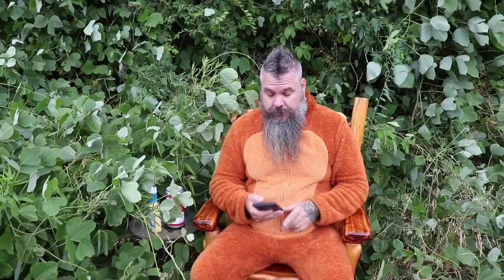Carolina Reaper Beer. Loose Shoe Brewing. Dave's Death Wish. Beer Of The Weekend.